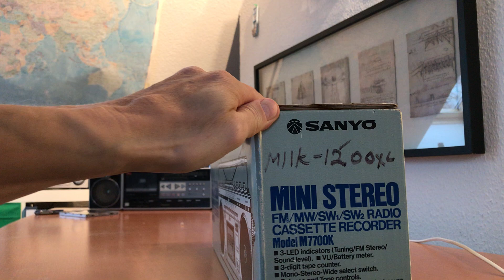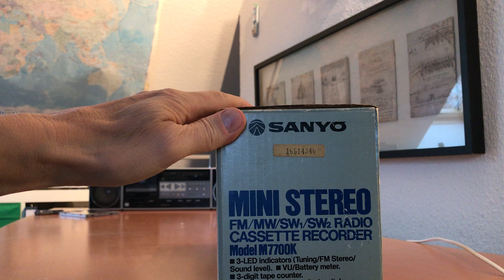Sanyo M 7700K unboxing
Look, what I have found... Do you believe your eyes?